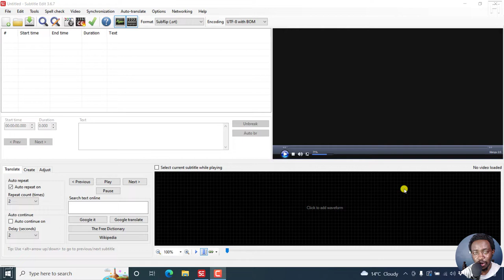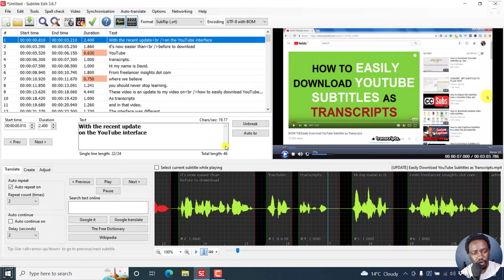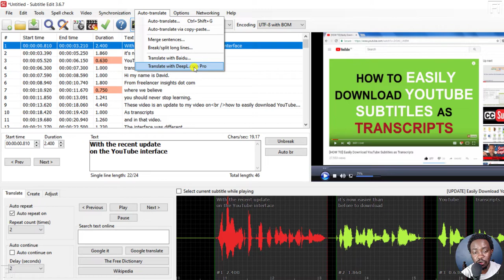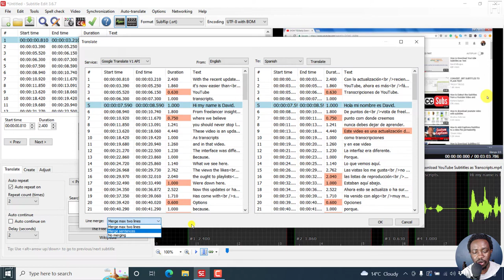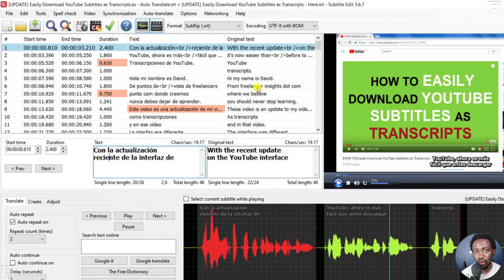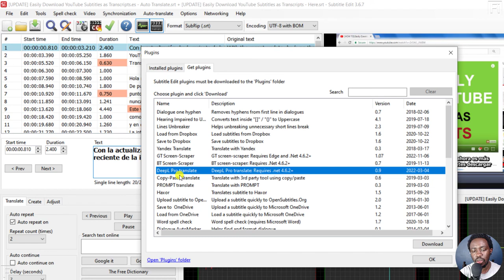How to Auto-Translate Subtitles from One Language to Another in Subtitle Edit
In this Subtitle Edit Tutorial, I'll show you How to Auto-Translate Subtitles from One language to another.